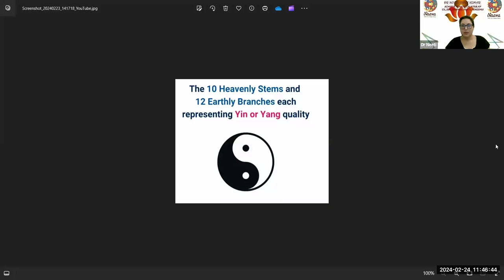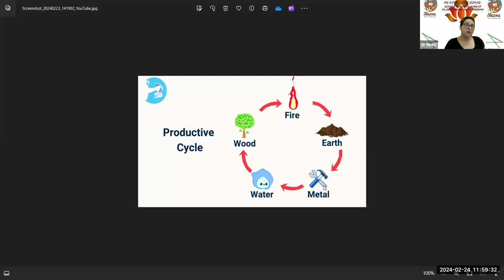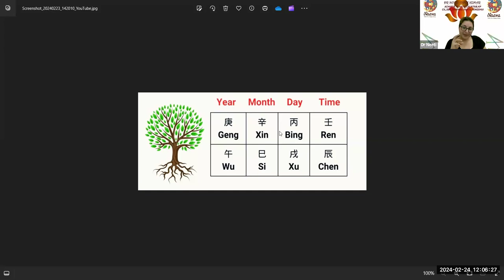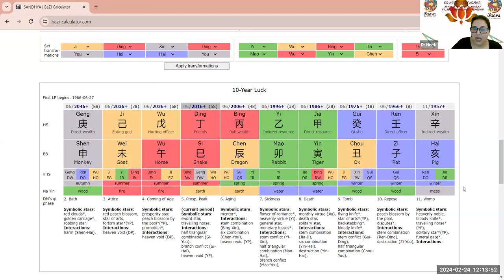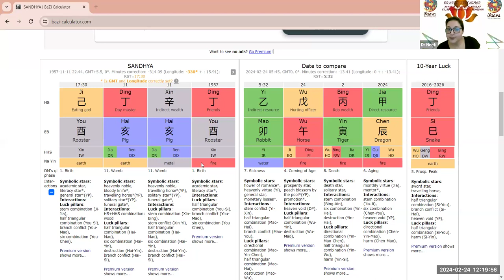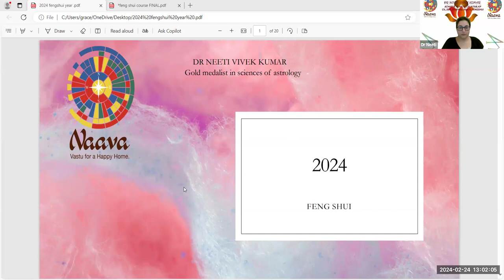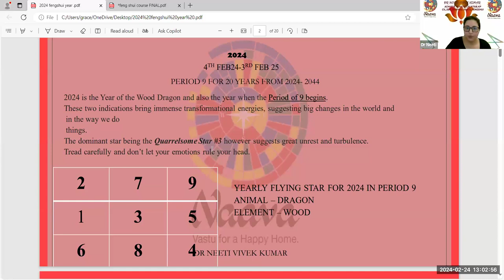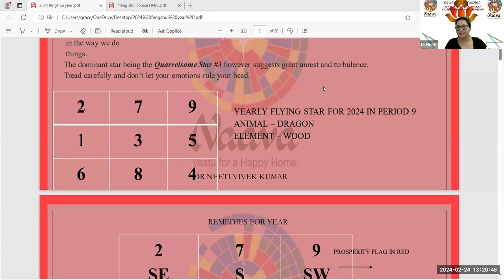Free Fengshui With Remedies Session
Join us for a free fengshui session where we'll share tips and remedies to bring harmony and balance to your home and life.

Enrol For Fengshui With Remedies
By: Dr. Neeti Vivek Kumara Ji 🕉️

✅Class Timing: MON & SAT AT 11 AM
✅Recording and PDF
✅One Time, Repeat Free

Course Content :
1. Fengshui course with  remedies
2. Introduction
3. Five elements
4. Combination of elements with numerology in fengshui
5. Flying star reading in house
6. Annual flying star
7. Monthly flying star
8. Bazi chart reading
9. 10 years luck pillars
10. Hour and day event reading in bazi
11. Remedies for house, office,shop, factory and personal level
12. Jupiter, duke tai Sui
13. 3 killings
14. 5 yellow stars
15. Year-breaker

Regards
Team Gurujeegyan